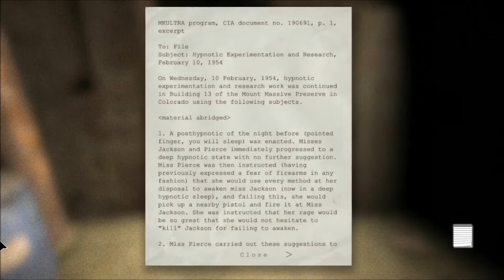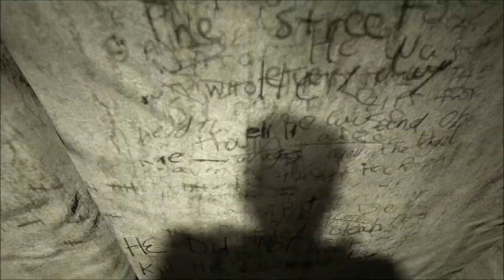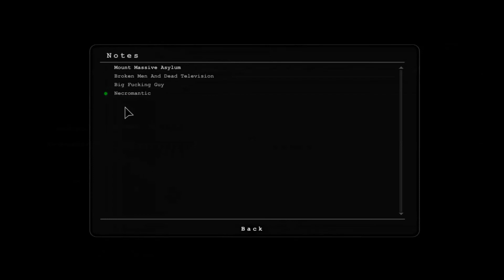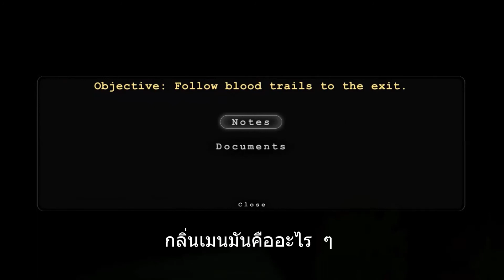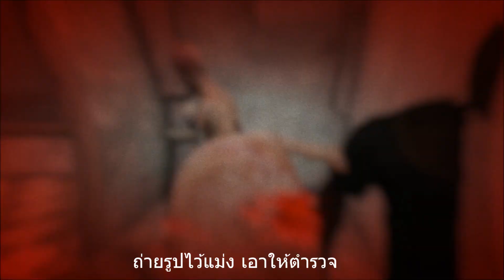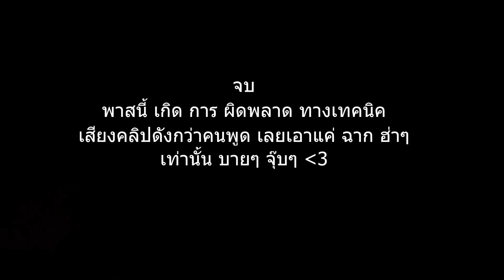Outlast 1 เป็นเกมตลก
เมื่อพวกผมได้เล่น แล้ว จะไม่มีคำว่าน่ากลัวอีกต่อไป
ป.ล ขออภัยในคำไม่สุภาพ ครับ  แล้วก็ กรุณาใส่หูฟังแล้วจะได้ยินเสียงพวกผมดีขึ้น 55555